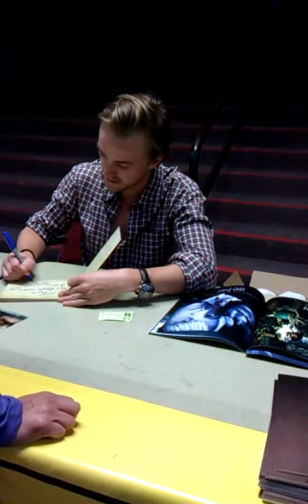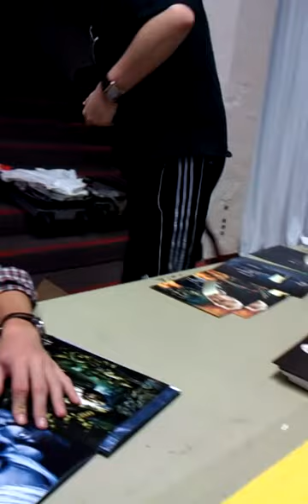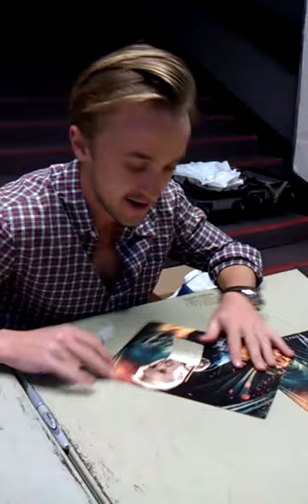Tom Felton Such a Gentleman, Patient with Fans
Tom Felton at LA Comic and SciFi Convention at the Shrine Center March 4 2012
This video is just of the fan in front of me in line, Tom is such a gentleman with her I thought you'd like to see.